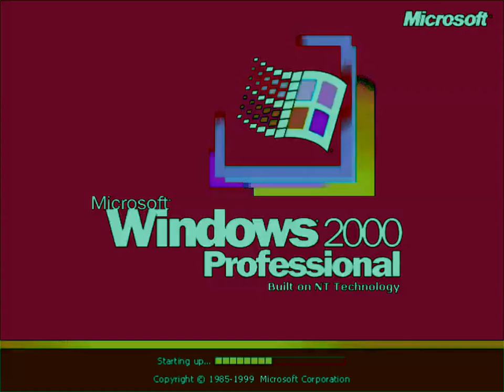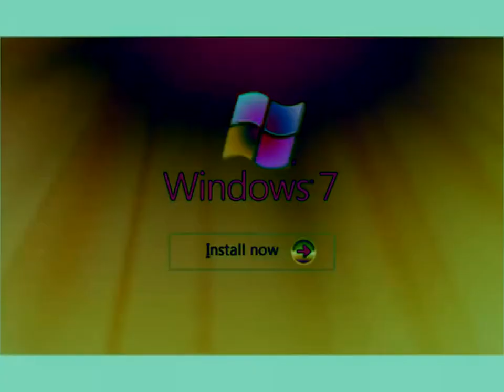Windows Startup and Shutdown Sounds (the original one) in G-Major 78